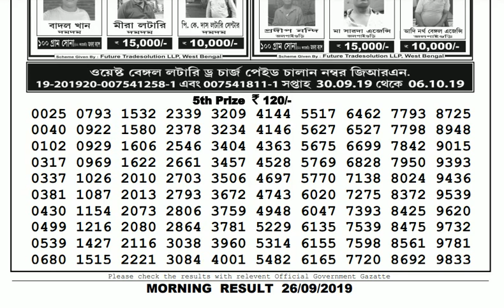Lottery Live I Lottery Results I Sombad Lottery 11.55am 04.00pm 08.00pm gdn